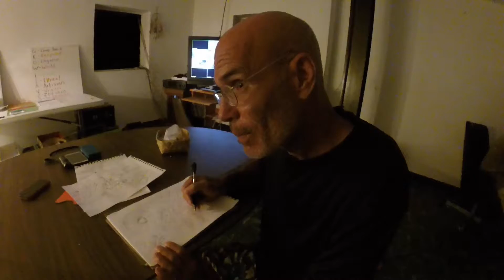Marko Rodin talks about the RODIN COIL (Mathematics)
Marko Rodin speaks to us about the truth of Life, God, Male , Female, and the simple love of  Mathematics. RODIN COIL. Yin and Yang , Positive and Negative , Up and Down, 69, and much more.